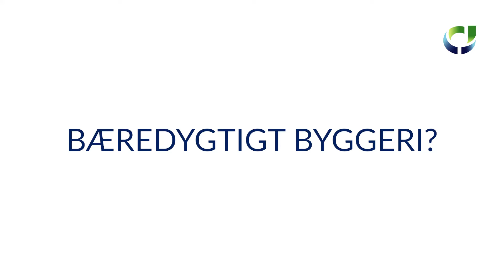Bæredygtighed hos CJ A/S - om virksomhedens effektive, pragmatiske tilgang til det vigtige emne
Arbejdsmiljø- og kvalitetschef Rene Amini fortæller om CJ A/S' pragmatiske, men målrettede bæredygtighedsstrategi, som stiller krav både internt og eksternt til at forbedre de områder, man formår.